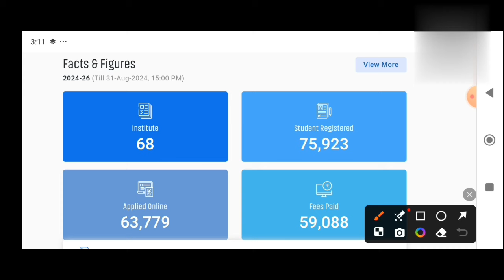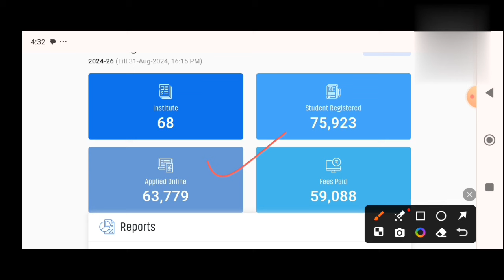CT EXAM ADMIT CARD OUR 2024 || CT EXAM RESULT DATE 2024 || CT ENTRANCE EXAM ADMIT CARD OUT 2024